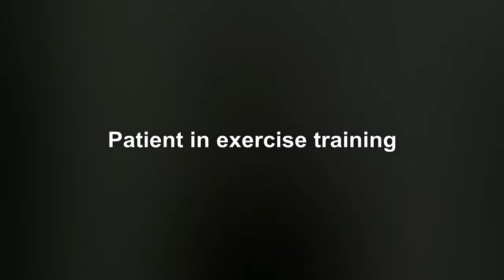Patient in exercise training